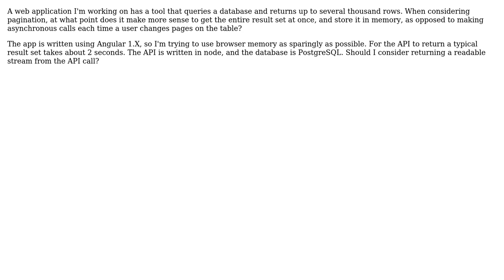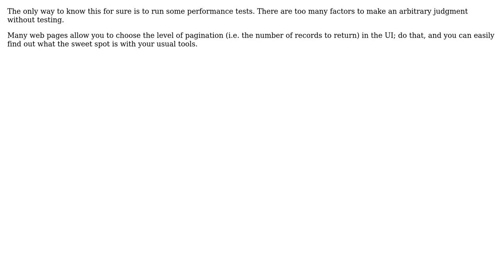Software Engineering: How should I balance memory with network latency on a paginated table?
With thanks & praise to God, and with thanks to the many people who have made this project possible! | Content (except music & images) licensed under CC BY-SA | Music | Images & others | With thanks to user Robert Harvey user Chris Olsen and the Stack Exchange Network Trademarks are property of their respective owners. You are responsible for your own actions.